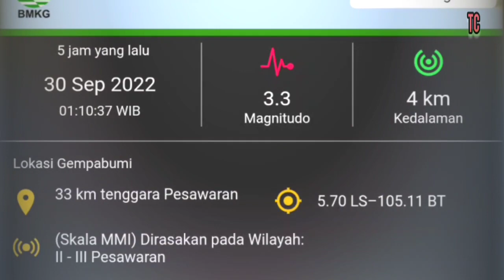Gempa Bumi Hari Ini... warga Kocar-kacir ❗ gempa Kuat!! baru saja guncang Pesawaran,, Lampung...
Info bencana alam gempa bumi hari ini.

Gempa kuat, mengguncang Wilayah Tenggara Pesawaran, Lampung, (30/9/2022). Pusat gempa berada di darat.

Gempa dirasakan kuat, oleh warga Pesawaran dan sekitarnya.

Diinformasikan oleh Badan meteorologi, klimatologi dan geofisika, atau BMKG, telah terjadi gempa bumi berkekuatan 3,3 magnitudo, dengan kedalaman 4 kilometer, di wilayah tenggara Pesawaran. Gempa terjadi pada Jum'at malam, tanggal 30 September 2022, pukul 01:10 WIB.

Sebagian Besar Gambar Sampul/thumbnail dalam channel ini hanya ilustrasi.